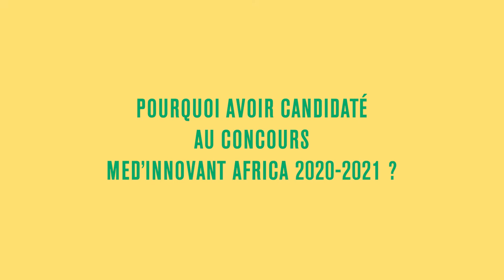MED'INNOVANT AFRICA 2020/2021 - MESSIBAT INTERNATIONAL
🔎 Zoom sur Messibat International, start-up finaliste du concours d’innovation pour la ville durable africaine MED’INNOVANT AFRICA 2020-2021 ! Messina Guikoume, Fondatrice et Directrice Générale, de cette société Camerounaise, réagit après la cérémonie de remise des prix.